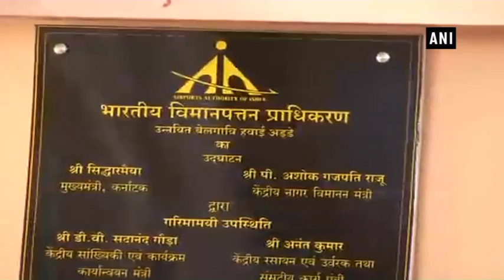Civil Aviation Minister inaugurates new terminal of Sambra Belagavi Airport - Karnataka News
Belgaum (Karnataka), Sep 15 (ANI): Union Minister for Civil Aviation P. Ashok Gajapathi Raju inaugurated the new terminal of the Sambra Belagavi Airport, on Thursday. The Belagavi airport is located about 500 km from Bengaluru and 480 km from Mumbai.